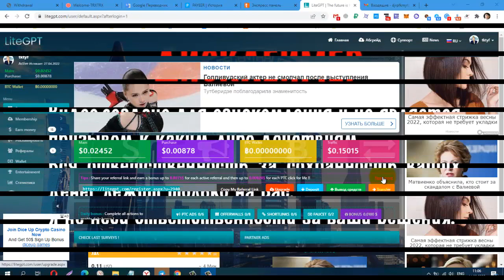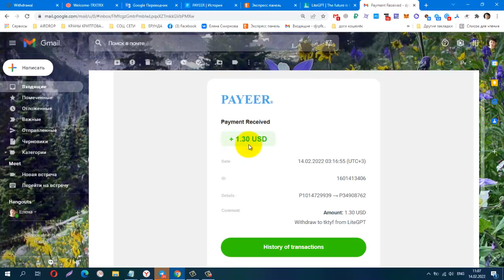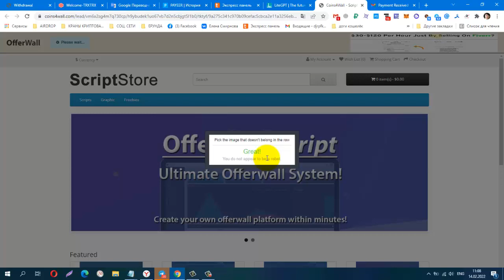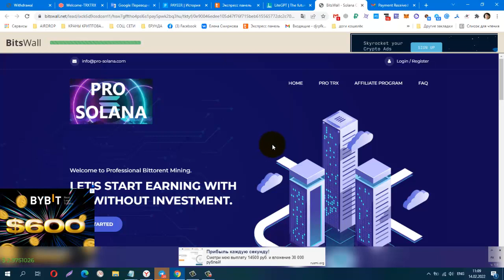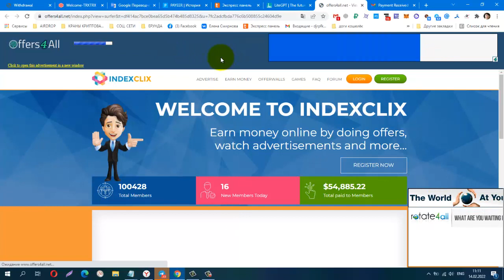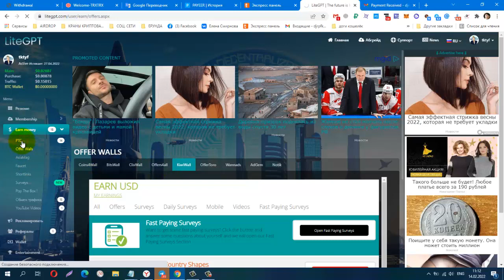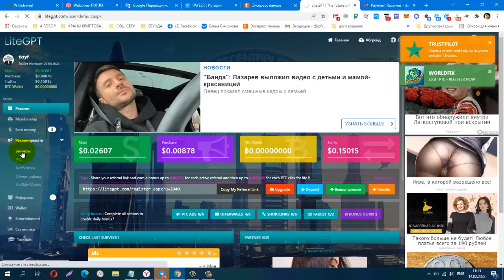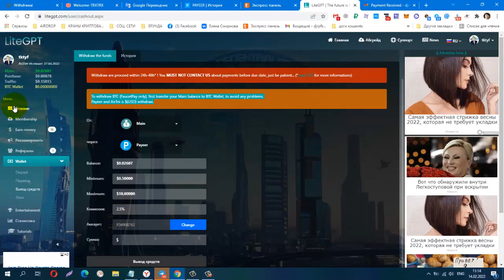Без вложений! Вспоминаем BUX LiteGPT, Платит! Очередной Вывод!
вывод на payeer от 0,50 центов!
КОШЕЛЁК payeer.